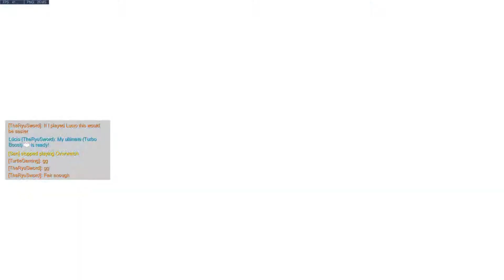Overwatch: My first attempt at Competitive Lucio ball